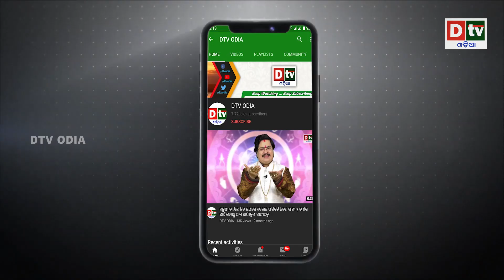ନେପାଳ ଜମି ଏବେ ଚୀନ କବ୍ଜାରେ ଓଲିଙ୍କ ରହିଛି ସମର୍ଥନ | Odia news live updates